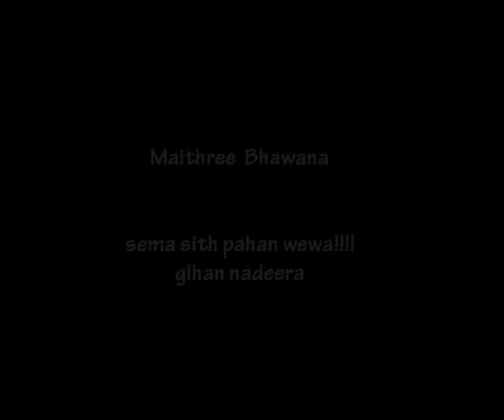Buddhanussathi Bhawanawa බුද්ධානුස්සතිය වඩමු!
Lets meditate!
Buddhanusathi Bawanawa - Ven. Galagoda Aththe Gnanasara Thero

Short version

බුද්ධානුස්සතිය වඩමු!
පූජ්‍ය ගලගොඩඅත්තේ ඥාණසාර ස්වාමින් වහන්සේ